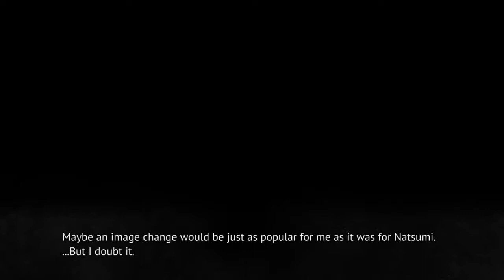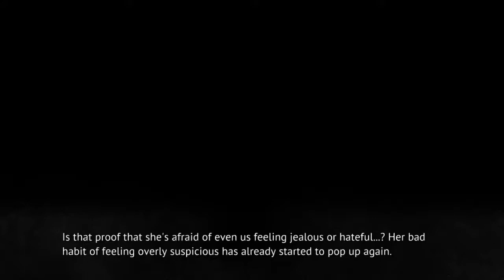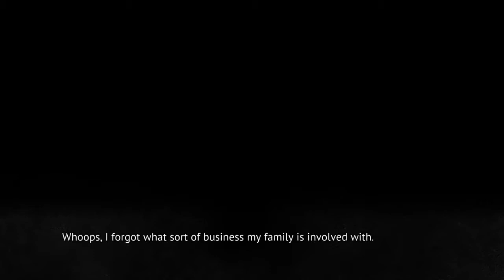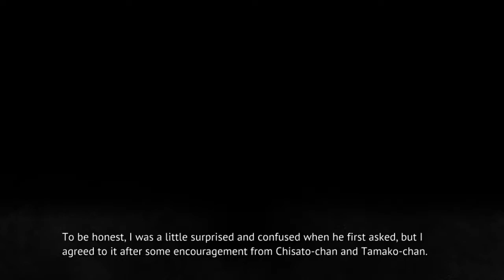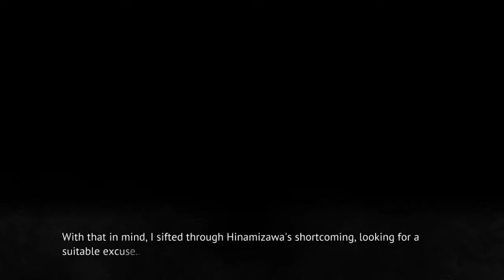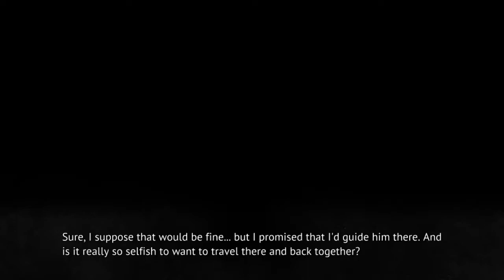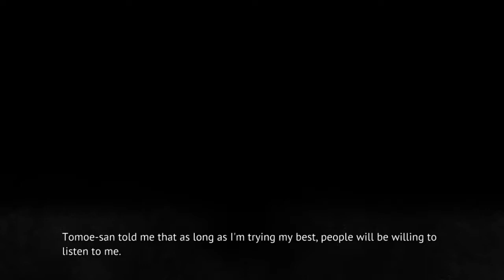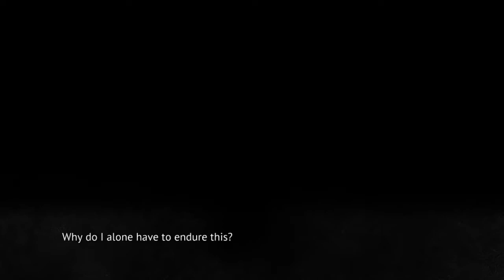MIOTSUKUSHI URA PT6